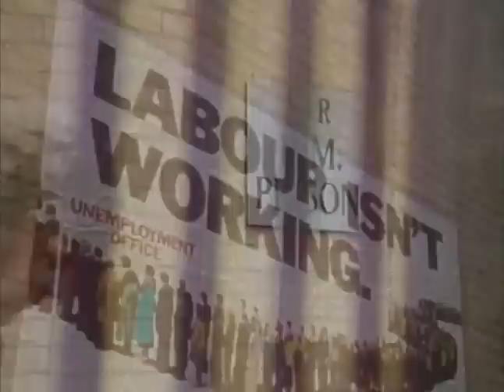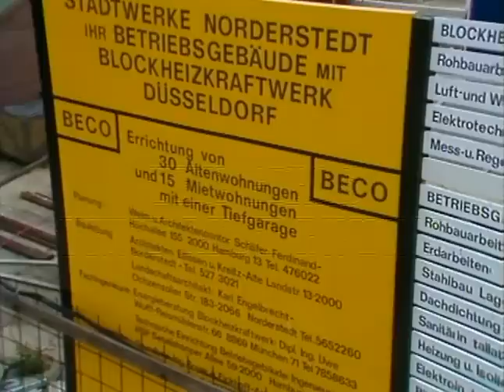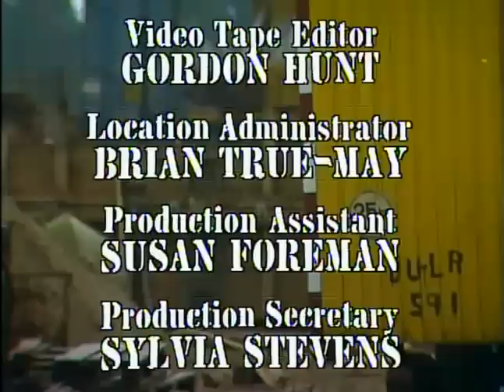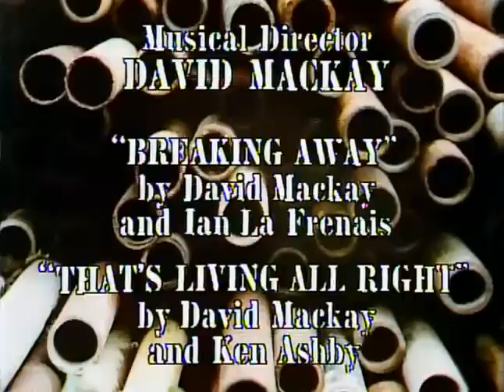Auf Wiedersehen Pet S01E03 The Girls They Left Behind YouTube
Herr Pfister (the agent who hired the Brits) is late with the wages. We are introduced to the hardcase McGowan for the first time. Dennis & Oz take a trip to Liége to watch Sunderland A.F.C. even though they are Newcastle United F.C. fans. Oz's wife Marjorie meets Dennis's wife Vera as she has not heard from Oz in a month. Oz receives a letter from his wife, Marjorie. He sends it back marked 'not known at this address' to avoid sending her any money.
After the match Oz goes out with the Sunderland fans and ends up on the charter flight back to Newcastle. He subsequently visits Marjorie, supposedly about the letter she sent him. When Neville & the lads find out Oz is in England they send his wages home, to the dismay and horror of Oz who returns the next morning.